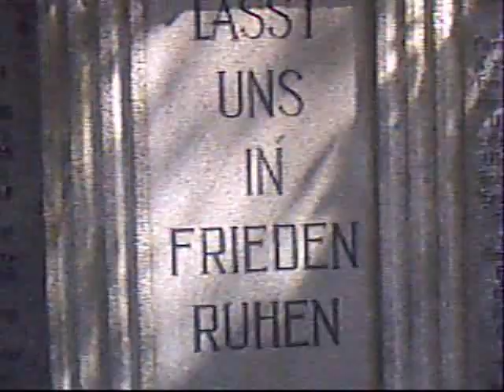Wacken 06 Stahlhälm Tribute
Nargaroth - Black Metal ist Krieg!
Kompletter Wackenvideoclip, aufgenommen durch die Band Stahlhälm.
Inkl.
- Klappstuhlvernichtung
- Zelt abbauen der etwas anderen Art
- Wettsaufen mit Finntroll
- Girls on Wheels
- Ausschnitte von Amon Amarth
- Ausschnitte von den Scorpions

und nicht zu vergessen:
Prachtvolle Bilder von Wacken selbst und Umgebung, gefüllt mit Metalheadz.

Viel Spaß beim reinziehen...

mfg
euer Stahlhaelmteam